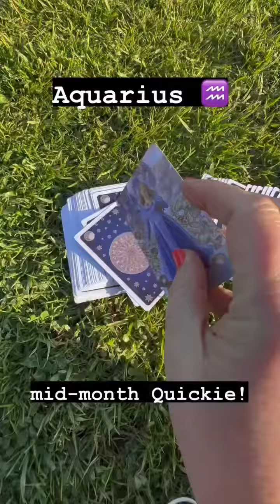Aquarius ♒️ Turmoil? This too shall pass